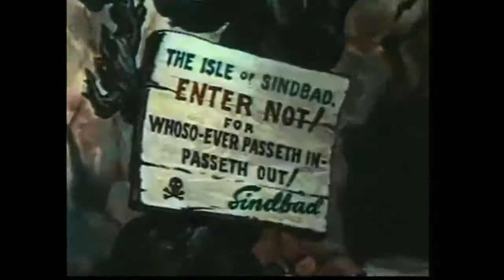Popeye 24 – Big Bad Sindbad | Kids Cartoons | 720 HD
POPEYE: BIG BAD SINDBAD (1952) December 12
Popeye tells the story of how he walloped Sindbad who people considers the second-best sailor of all time.

Big Bad Sindbad is a 1952 animated American short film directed by Seymour Kneitel and Willard Bowsky also written by Isadore Klein. Starring voices of Jackson Beck, Jack Mercer and Mae Questel.
From I am what I am to ‘cause I eats me spinach! Popeye, Olive Oyl, Bluto and Swee’ Pea. These kids cartoons are some of the best Comedy videos for kids. Whether it’s Halloween, Christmas, New Years or Fourth of July you can find Popeye eating spinach in one of our short animation for your family. Watch Paramount Pictures Cartoons online free. The adults may remember these kids videos but these Hero type action videos are all new to the children. So, watch a Famous  Studios show from the 40’s or 50’s. Whether it’s Popeye episodes or Wimpy and Brutus. Be a kid again and watch cartoons for children.

Credits:
Partial Description: Wikipedia contributors, "Popeye the Sailor filmography (Famous Studios),"Wikipedia, The FreeEncyclopedia, (accessed January 2, 2020).
Thumbnail picture: from Gerd Altmann on Pixabay using Paint and VSDC Editor.
Music: From the video Popeye For President using VSDC Video Editor.
Photo Editing: By GIMP 2.10.8